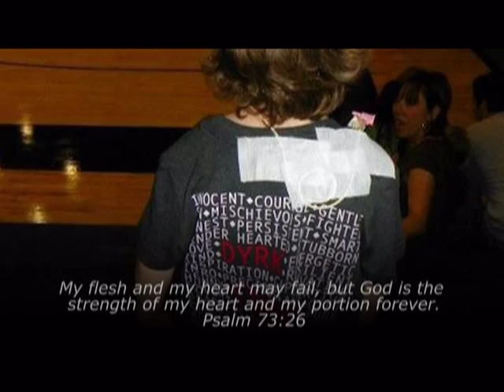Dyrk Burcie.mpg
Dedicated to my hero Dyrk.  We will always be DYRKSTRONG!